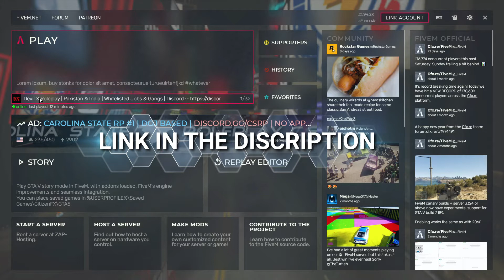INTRODUCING MY BRAND NEW FIVE SERVER ||MR DOT GAMING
i m new on youtube soo support me and guide me
cfx.re/join/bd6ae4
server link